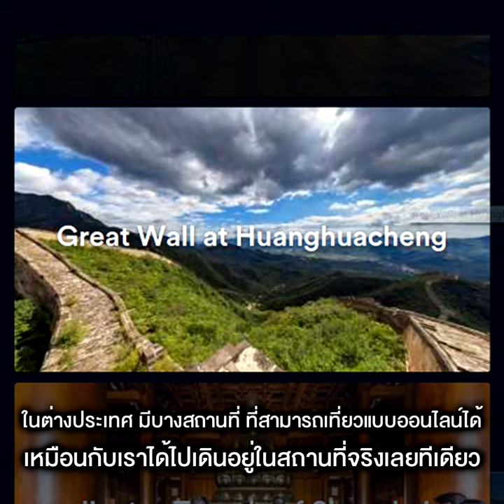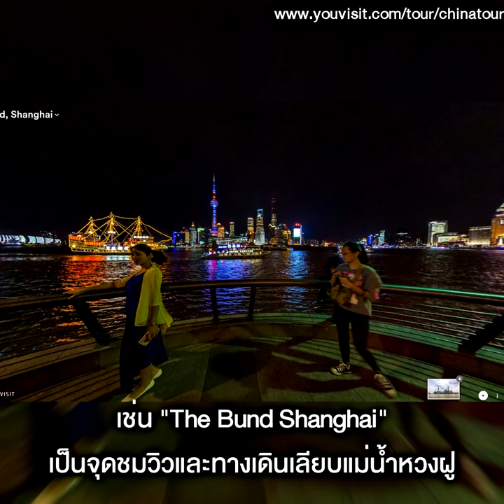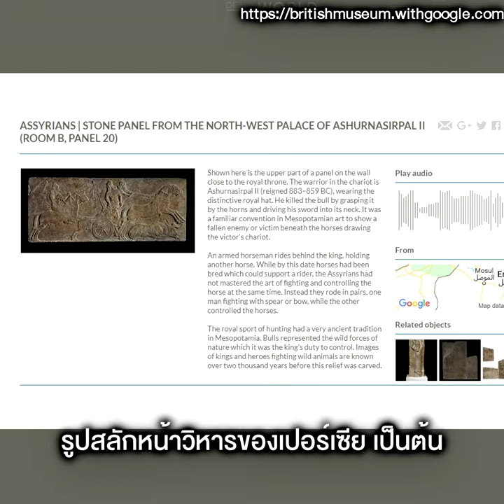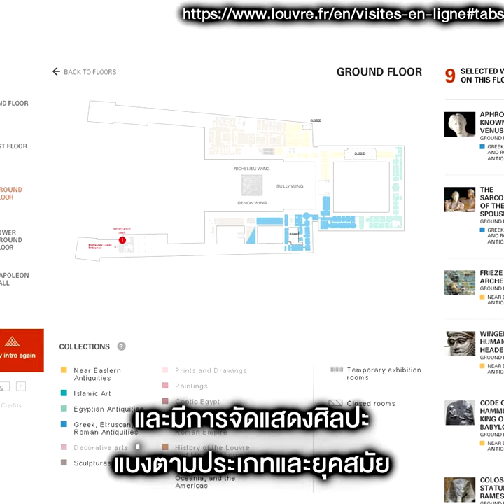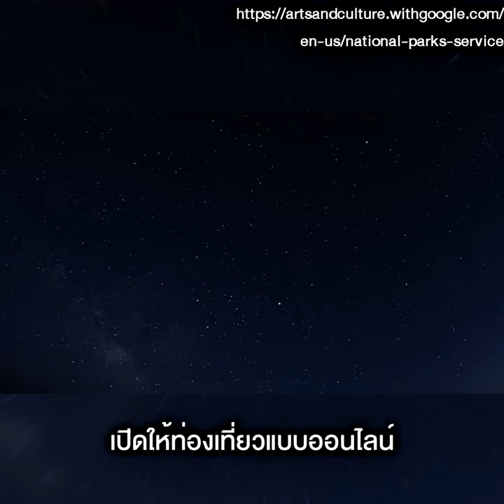เที่ยวเมืองนอกแบบออนไลน์ ตัวอยู่บ้าน แต่ใจอยากเที่ยวก็คลิกเลย